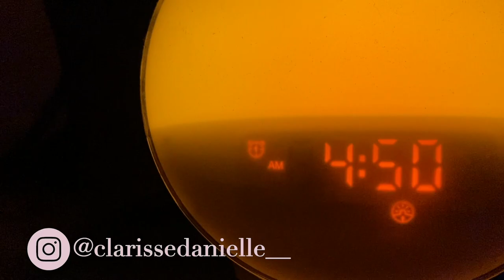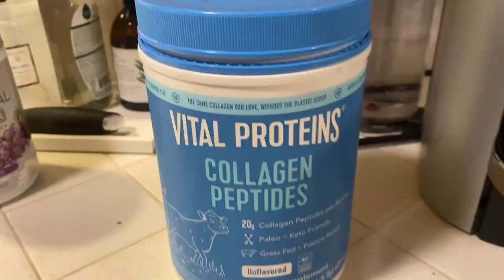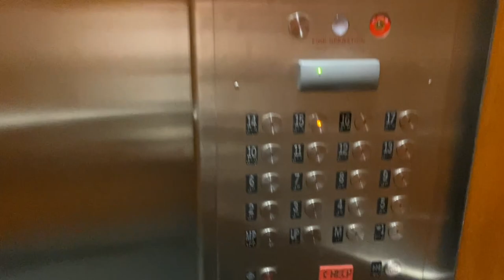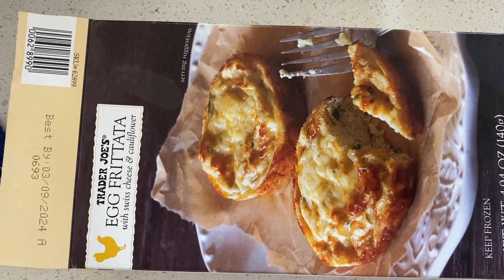Day in the Life | Corporate Finance Girl in Downtown Seattle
Come spend a day in my life as a corporate finance professional working and living in Seattle! Want to know more about what I do for a living? Leave me a question in the comments below!!

Let's Be Friends!! Instagram: @clarissedanielle__